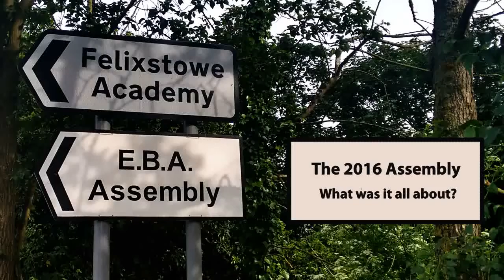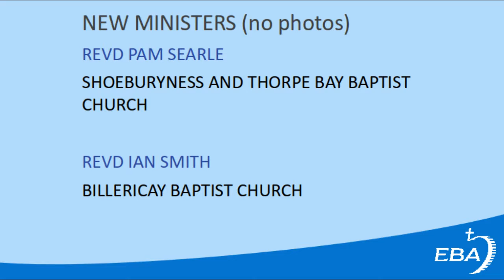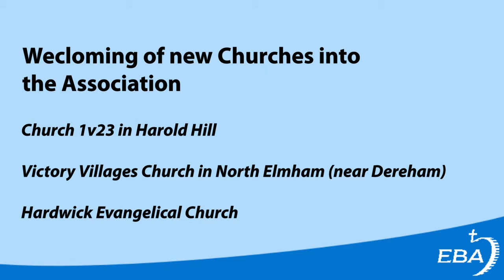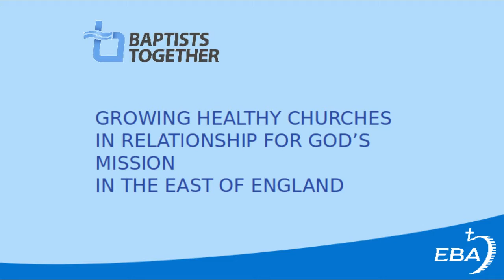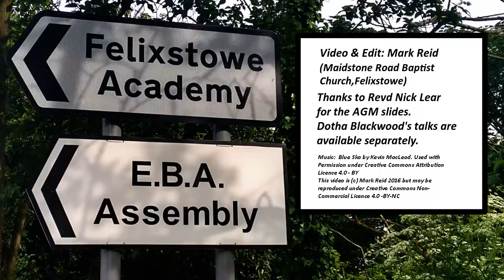The EBA Assembly: what was it about?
A short video about the 2016 EBA Assembly in Felixstowe. It's not comprehensive and focuses on Saturday's main sessions, particularly the AGM.   If you want to know more, ask someone who was there!  Pause the video if you need to dwell on a particular point.